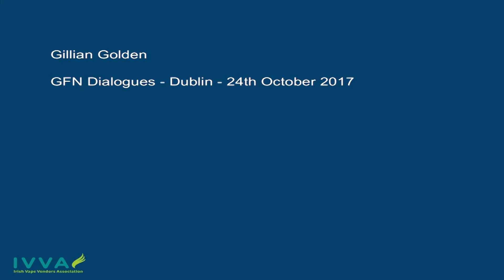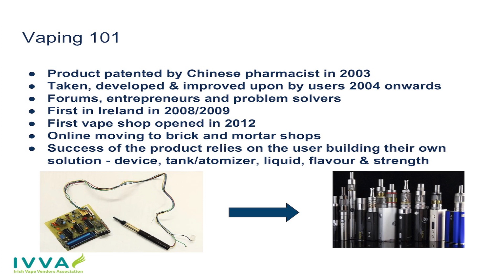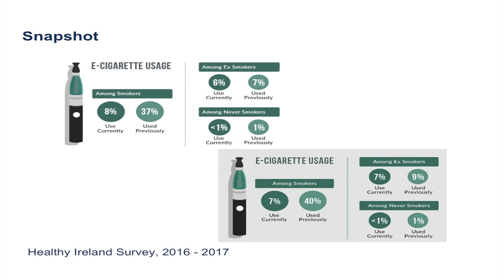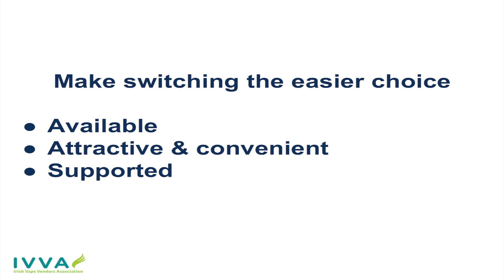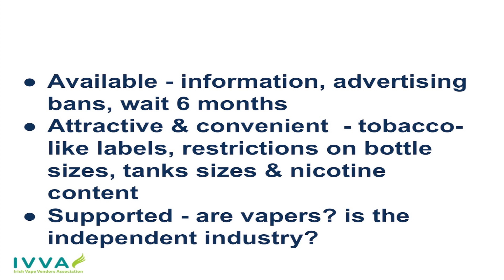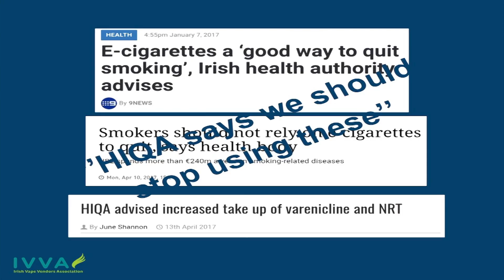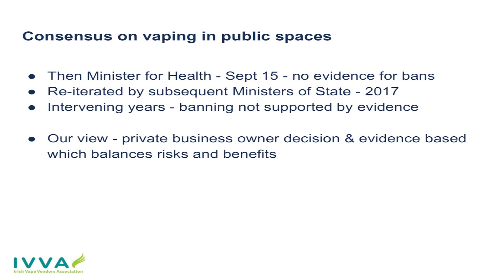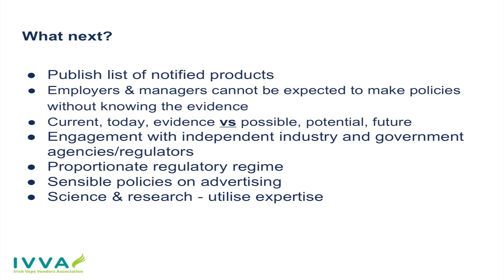GFN Dialogue Dublin - Gillian Golden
Gillian Golden from the Irish Vape Vendors Association speaking at the GFN Dialogue in Dublin in October 2017. Gillian comes from a background in the creative, customer service, and retail sectors. A former smoker thanks to discovering vaping in 2012, she now works as administrator for the Irish Vape Vendors Association, Ireland's only trade association for independently owned, specialised retailers of vaping products. She not only advocates for vaping as a means of tobacco harm reduction, but also for industry stewardship, and sits on the Technical Committee of CEN TC 437 for electronic cigarettes and e-liquids.